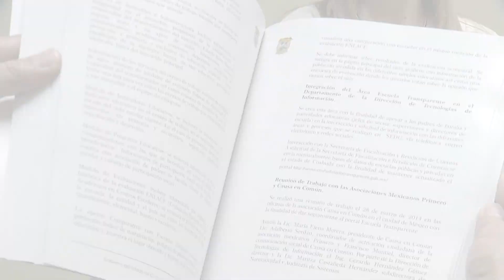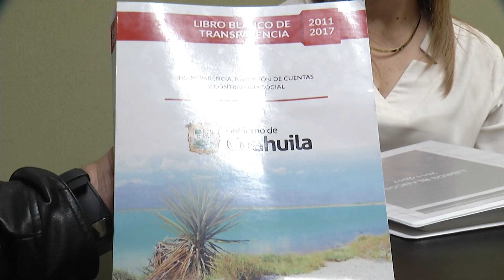Deja el gobierno libros blancos en materia de transparencia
En la administración estatal del gobernador, Rubén Moreira Valdez uno de sus principales compromisos fue con el tema de la transparencia y la rendición de cuentas a los ciudadanos.
Y dejar plasmados en Libros Blancos las estrategias y acciones desarrolladas por la Secretaría de Fiscalización y Rendición de Cuentas para lograr un mejor un gobierno más eficiente y transparente.